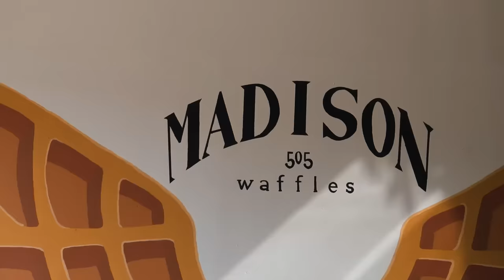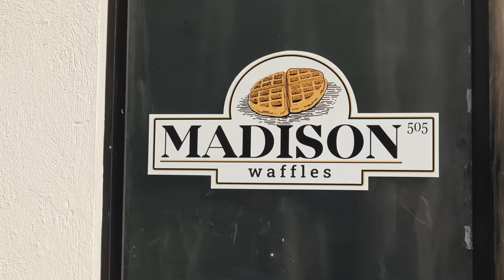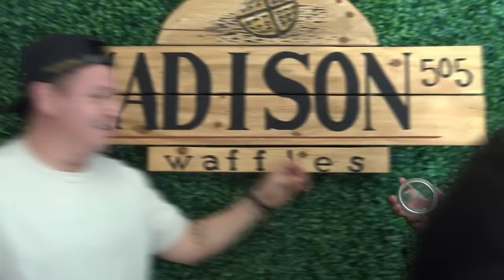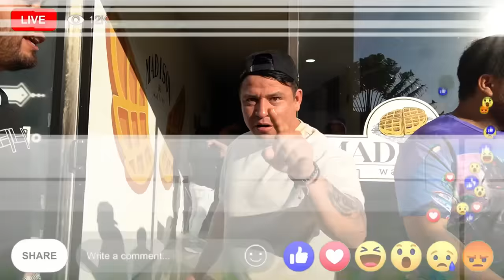🔥RETO QUIEN COME MAS RAPIDO WAFFLES CON EL CREW RETOJORJAIS🔥